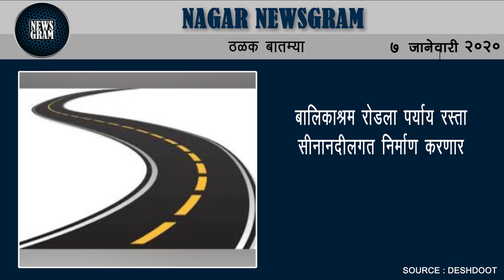बुधवारी विविध संघटनांचा बंद | Nagar Newsgram | 7 Jan 2020